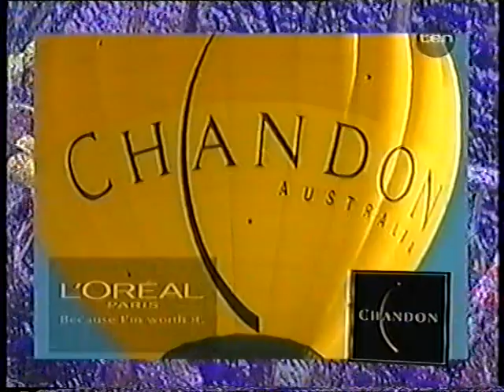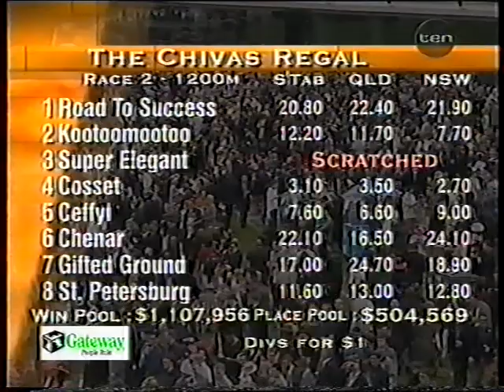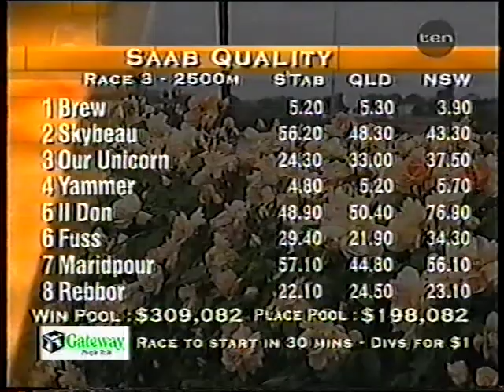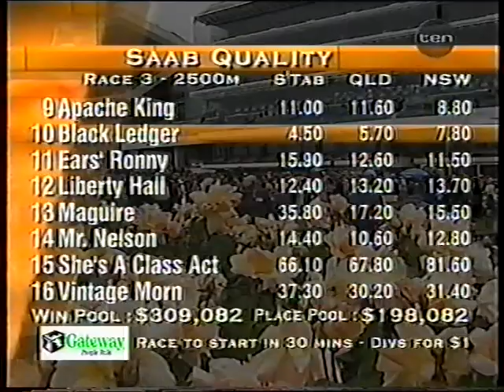10 Sat 4 Nov 2000 Derby Day Pt 4